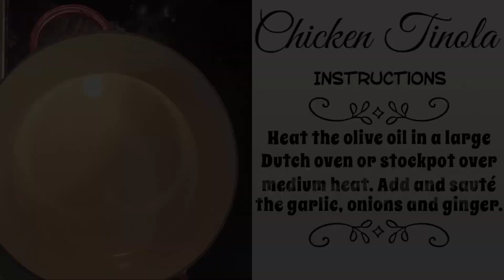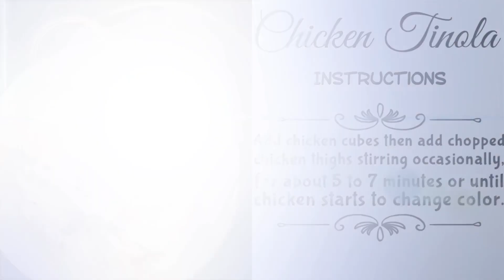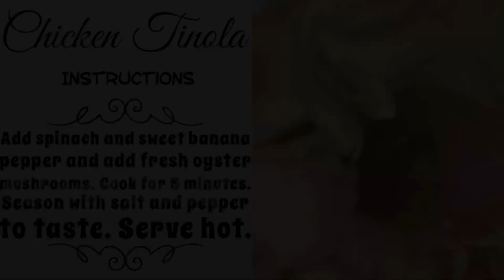How to cook chicken tinola with spinach and mushrooms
Tinolang Manok or Chicken Tinola

INGREDIENTS
2 tbsp Olive oil
1 Medium onion, peeled and chopped
2 table spoon garlic paste or 5 cloves Garlic,  minced
lots of ginger or 21/2  Thumb-sized fresh ginger
3 lbs chicken thighs
3 tbsp Fish sauce
5 cups Water
4 medium potatoes or 1 Small green papaya,  cut into 2-inch wedges
1 bunch Fresh spinach leaves
3 pcs. sweet banana pepper
Oyster mushrooms (optional)
Salt and pepper to taste
1 knorr chicken cubes (optional)

Instructions

Heat the olive oil in a large Dutch oven or stockpot over medium heat. Add and sauté the garlic, onions and ginger.

Add chicken cubes then add chopped chicken thighs stirring occasionally, for about 5 to 7 minutes or until chicken starts to change color.
Add fish sauce stirring occasionally, for about 2 to 3 minutes.
Add fish sauce stir for 5 minutes then add potatoes, stir for 3 minutes then add water. bring to a boil, then Lower heat, cover and simmer for about 15 minutes or until chicken is cooked.

Add spinach and sweet banana pepper and add fresh oyster mushrooms. Cook for 5 minutes. Season with salt and pepper to taste. Serve hot.